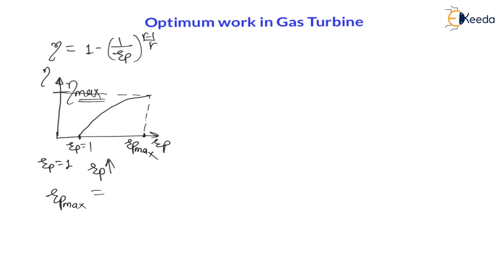Optimum Work in Gas Turbine in Gas Turbine Cycle (Bryton Cycle) | GATE Application of Thermodynamics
In this video, we delve into the concept of "Optimum Work in Gas Turbine Cycle" specifically focusing on the Brayton Cycle, a vital aspect in the field of thermodynamics. We'll explore how maximizing work output while minimizing energy losses plays a critical role in the efficiency of gas turbines. This topic is of great significance in applications like power generation and aviation propulsion systems. Join us as we break down the intricacies of this process, providing insights that are not only valuable for academic understanding but also have real-world applications.

Happy Learning.